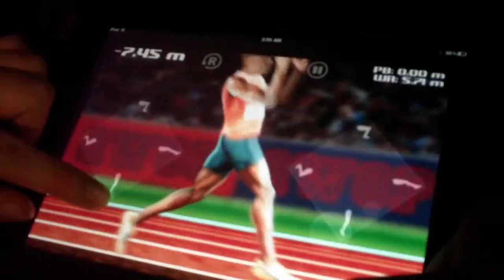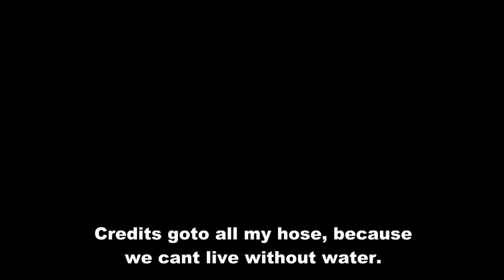episode 15 the fast gun the mrhelpful show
this is the 15th installment of mrhelpful show,  and its about time.  should be a good one.  i hope you guys like it,  and as always all my credits goto my hose because we cant live without water